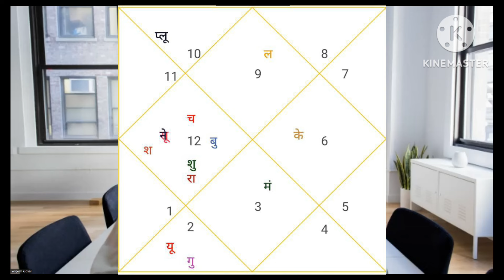Nadi, Kp, Lalkitab, Numerology, Vastu, Vedic क्लासेस प्रारंभ आचार्य योगेश गोयल 9893016893